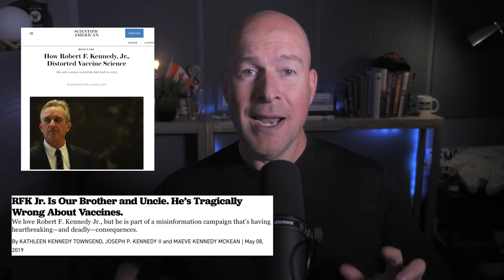Fox and Friends Priceless Meltdown Over Trump Evidence and Lindell's Auction Flops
Hilarious. Steve Doocy talks the evidence against Trump sending his Fox and Friends co-hosts into total meltdown and their reaction is priceless. Tommy Campbell mocks all the latest in stupid including Mike Lindell’s failed auction, Jesse Watters advocating for Roe by mistake and RFK Jr. caught in a lie. Plus Mitch McConnell releases an exclusive statement on Marjorie Taylor Greene, Roger’s Trump doll returns and there’s an epic new bunker bit with Alex to see if the socks stay on Marjorie Taylor Greene. Comedian Tommy Campbell is back with his news satire, 'naturally I replied' funny twitter roasts, the socks stay on and his popular dubs, Trump impression, maga tears and more topical comedy humor and political news satire.